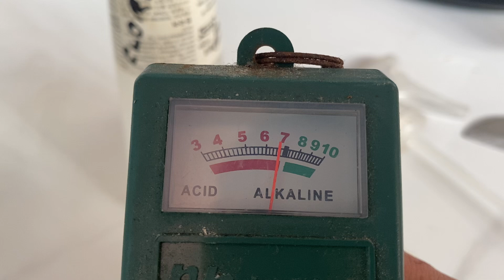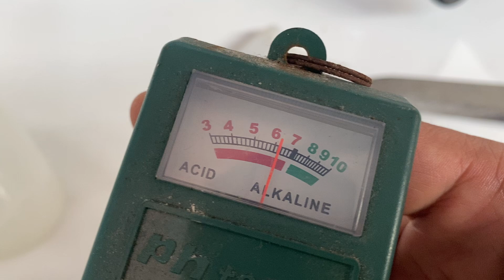Soil PH tester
Untuk uji ph tanah